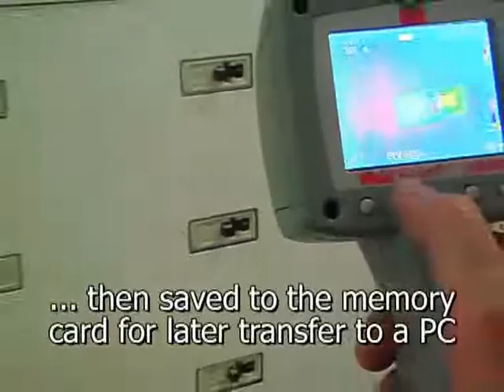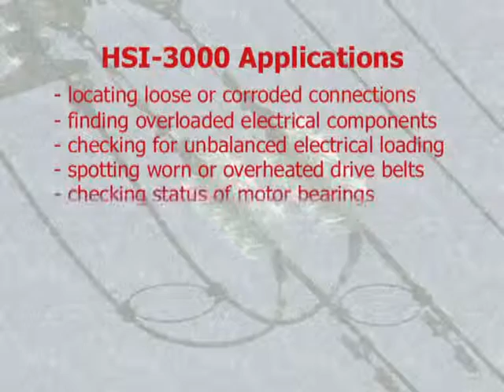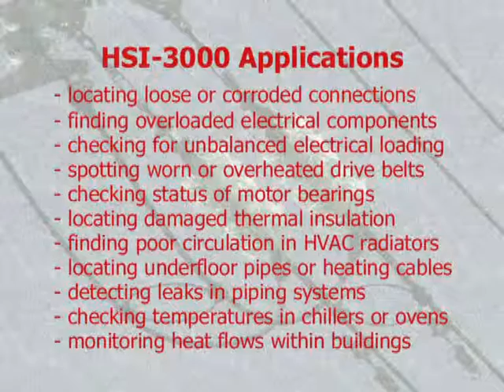HSI 3000 v5